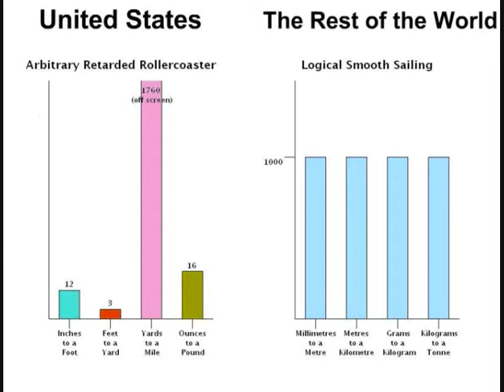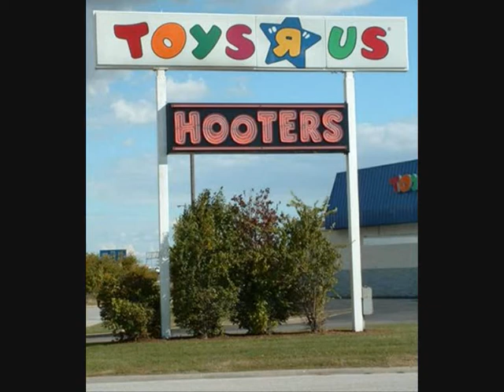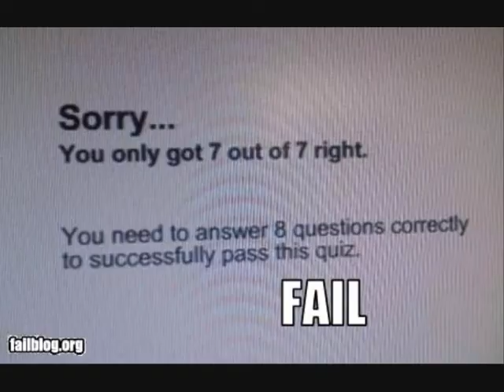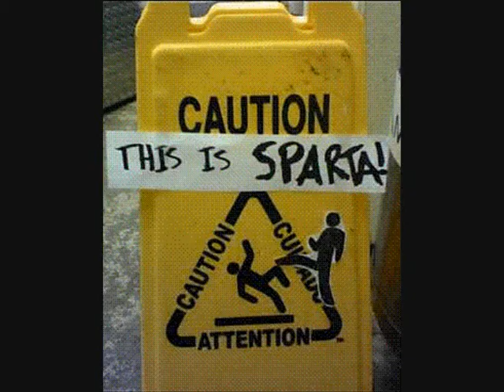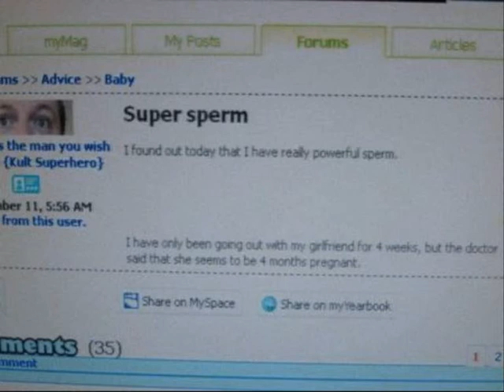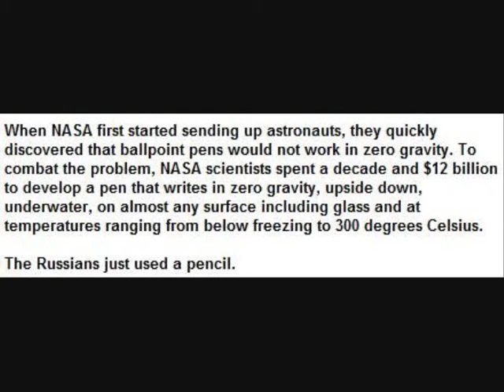The Funniest pictures/gifs from the Internet (Part 1)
This is a collection of funny pictures and gifs I have found on the internet.